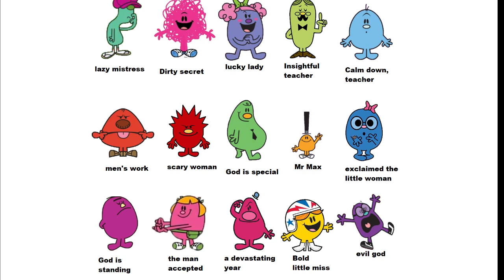Lil Mis Karry Chew po